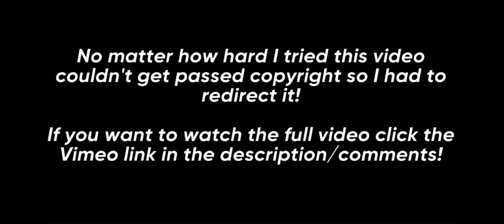Miles Morales (Spider-Man) Tiktok edits *REDIRECT*